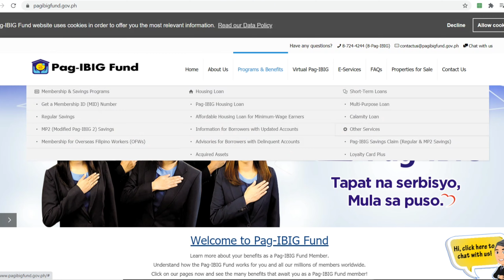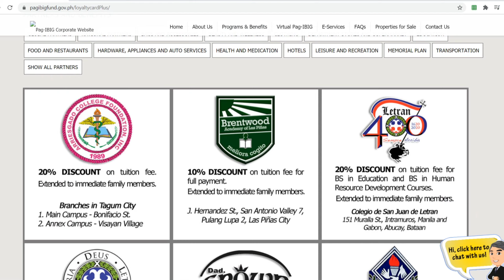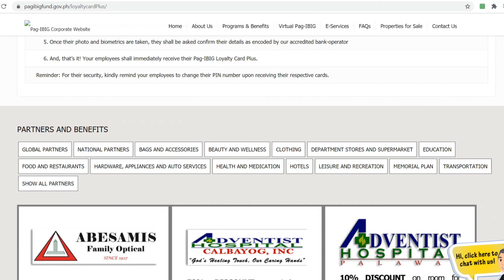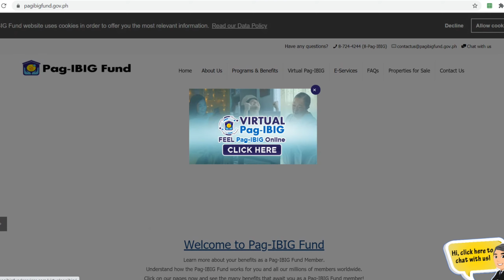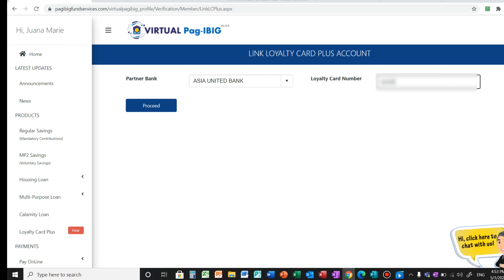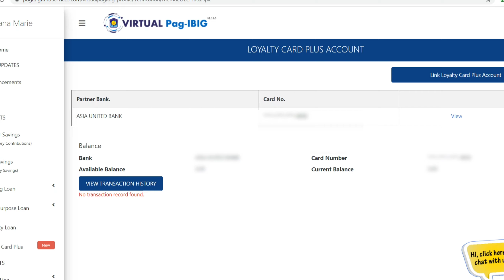MGA DAPAT MONG MALAMAN TUNGKOL SA PAG-IBIG LOYALTY CARD | DISCOUNTS AT IBA PANG BENEPISYO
Hello everyone! 🤗

The Pag-IBIG Loyalty Card Plus allows you to enjoy exclusive discounts and rewards on your grocery purchases, tuition fee, hospital bills, fuel expenses, restaurant bills and many more from our more than 300 partner-establishments nationwide. And now, you can also use it as a cash card where you may conveniently receive your Pag-IBIG Multi-Purpose Loan (MPL) proceeds, MP2 Savings dividends, and other benefits.